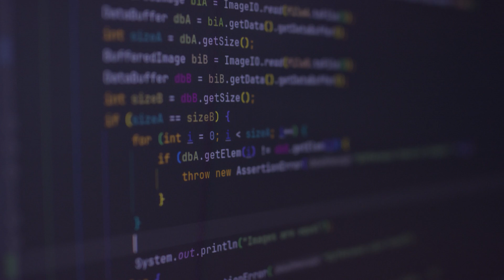25 years of ESTECO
25 years ago we started the company out of an idea. In a quarter century we have grown in a multinational team united by passion and dreams.